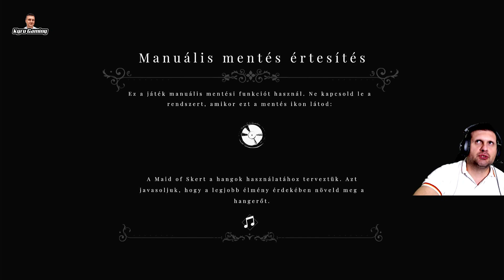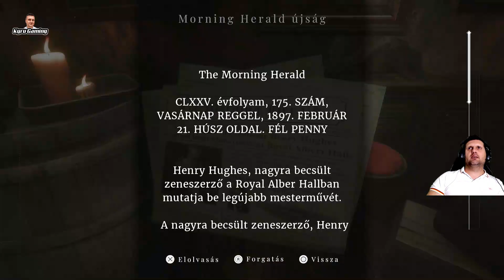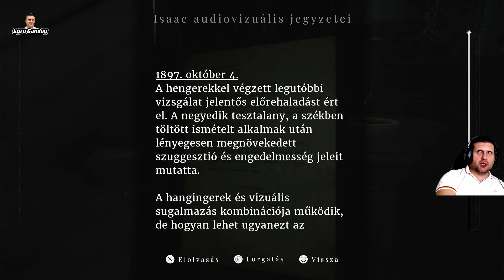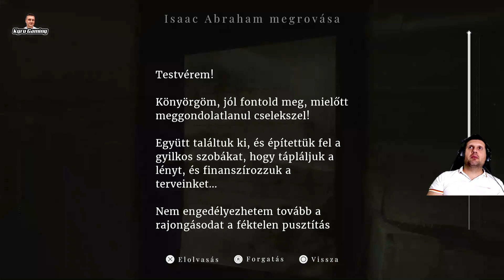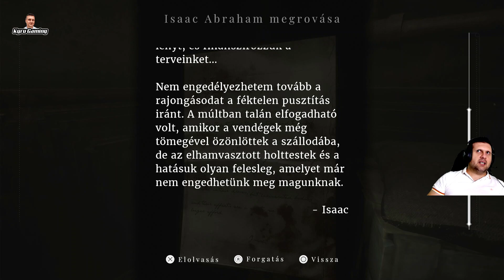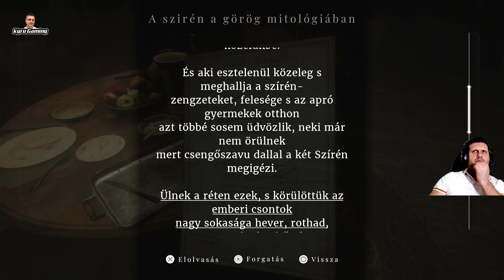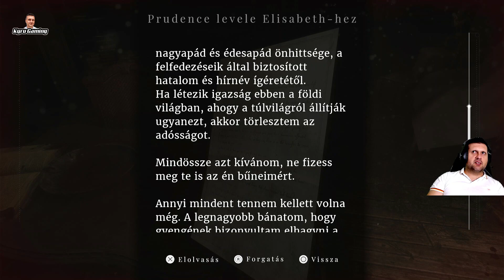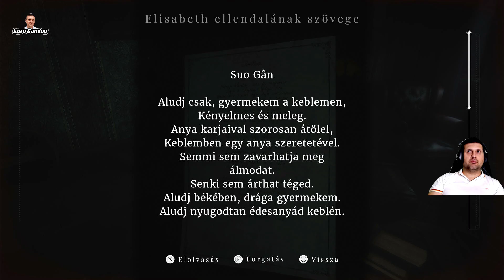Maid of Sker | Bújkálás a Hotelben | Magyar felirat | Playstation 5 | #2